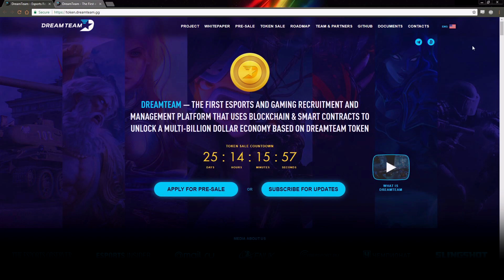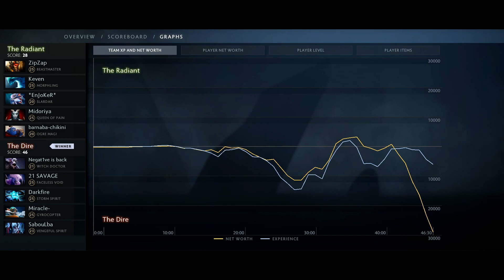Miracle- Gyro on New Rank System WTF 7k MMR TOP-1 in the World?! Dota 2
► World's Best Miracle- Video (MUST SEE!)
Music Supplied by:
Ice and Fire - Game of Thrones Season 5 Soundtrack
Vindsvept - Vindsvept Complete - 03 Let the Embers Burn